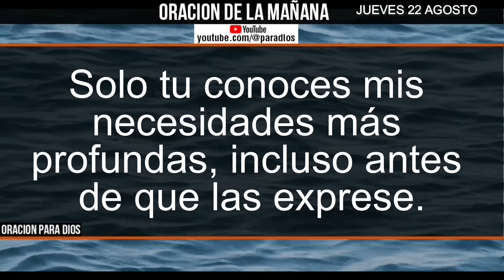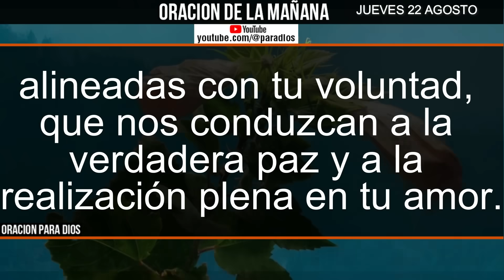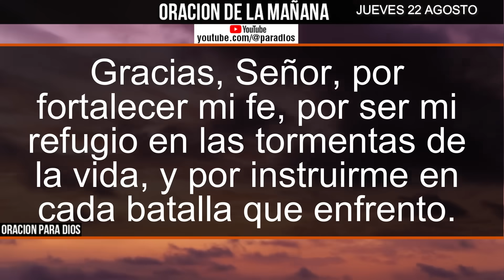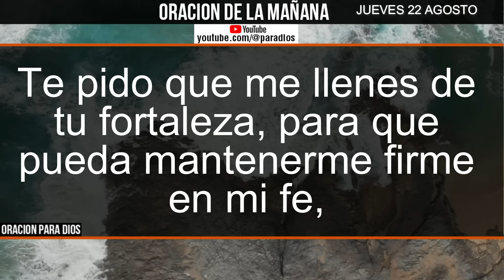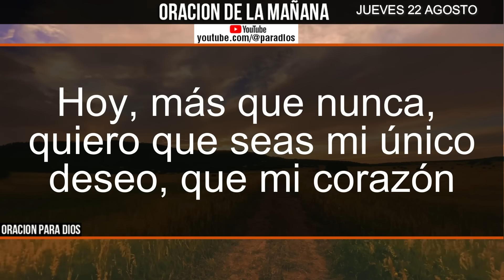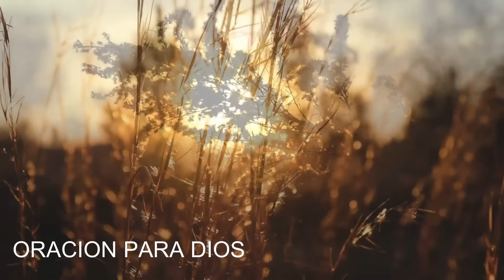☀️Oración de la Mañana de hoy Jueves 22 de Agosto 2024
¡Bienvenidos a nuestro canal de oración y reflexión! Hoy,  Jueves 22 de Agosto   de 2024, te invitamos a comenzar tu día con una poderosa y reconfortante oración matutina. En este video, nos unimos en fe para agradecer a Dios por sus bendiciones, pedir su guía y protección, y renovar nuestro espíritu con su amor y gracia.